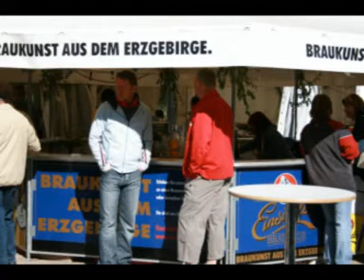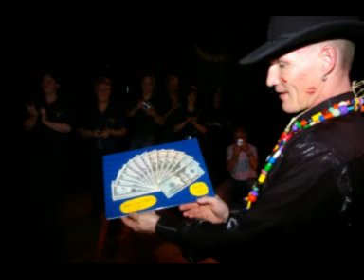Rückblick-Teil1.mpg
Rückblick Bilder Events Schützenhaus Lommatzsch bis 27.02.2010